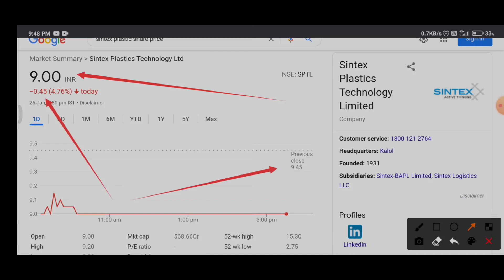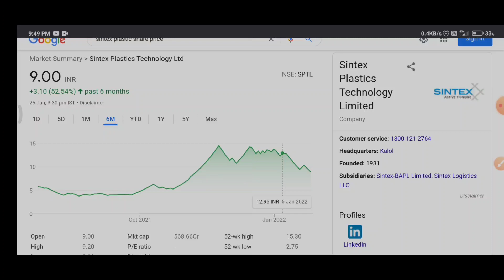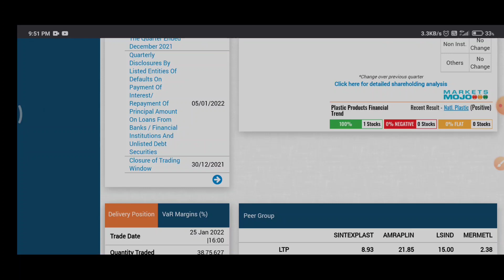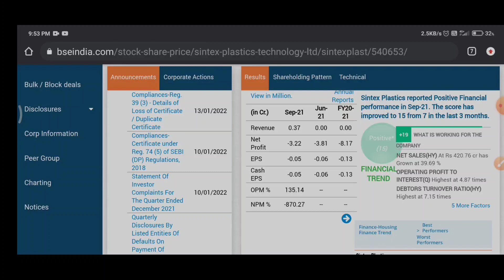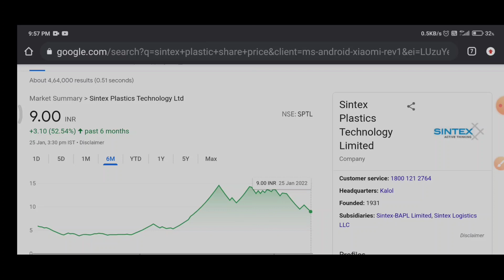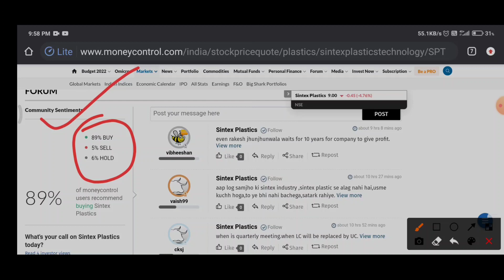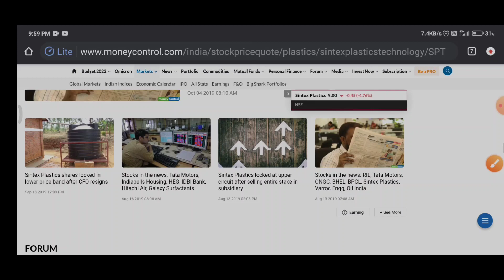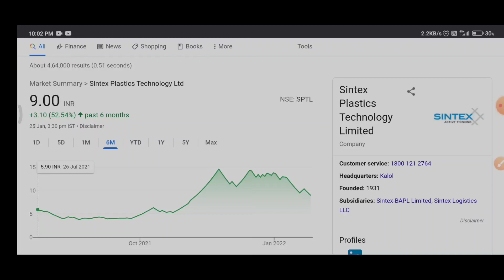sintex plastic share latest news | sintex plastic buy/sale/hold ?